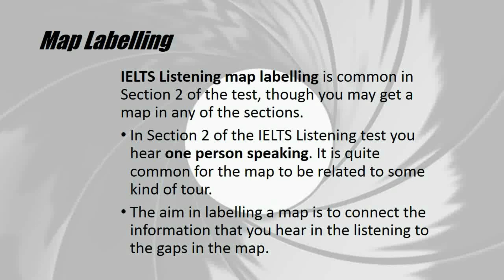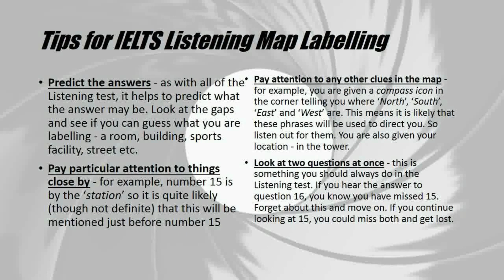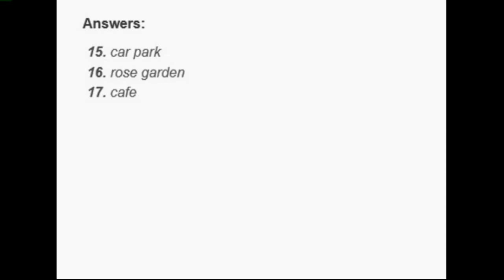5 IELTS 7 00 Listening Map Labelling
Unsure of your proficiency? Take the IELTS Mock Test
and discover your current Level.